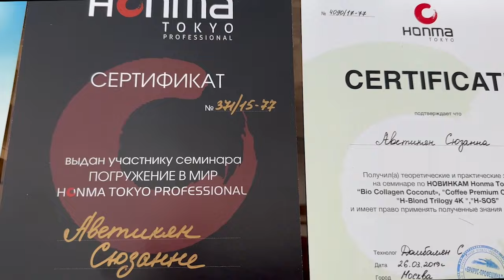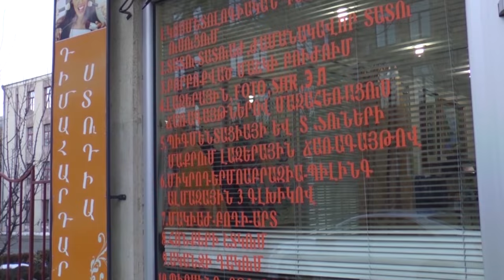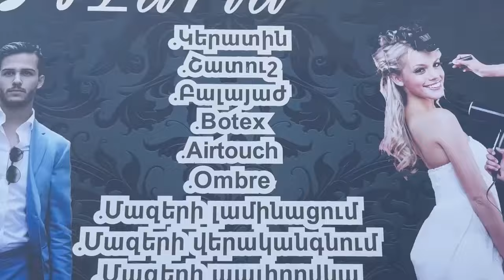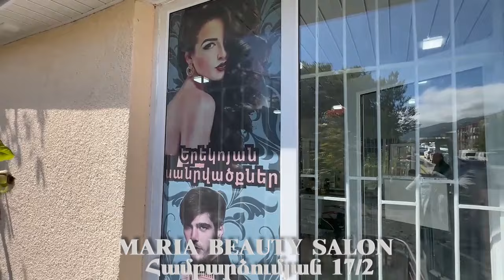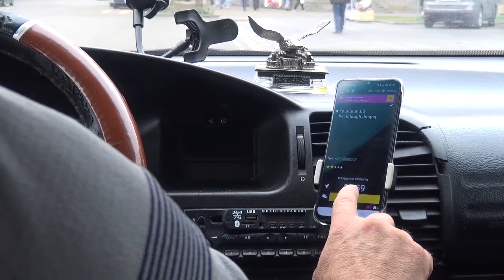«Բաց սենյակ» 29 09 2024